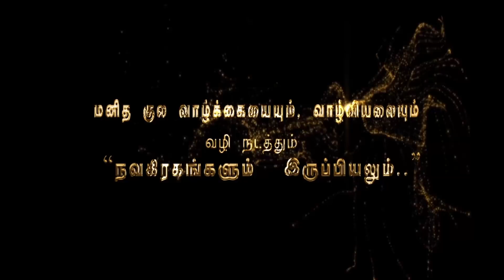கடக-ராசிக்கு சுகம் தரும் "சுக்ர" கிரகம் வரும் 1.9.2018.முதல் 1.1.2019.வரை தரும் பலன்கள் என்ன?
கடக-ராசிக்கு சுகம் தரும் "சுக்ர" கிரகம் வரும் 1.9.2018.முதல் 1.1.2019.வரை என்ன வகையான பலன்களை தர முன் வருகிறார் என்பதைப்பற்றி விளக்கமளிக்கிறார்.

               4 pm  to  8 pm

1. Preparation: தயாரிப்பு, முன்னேற்பாடு, ஆயத்தப்படுத்துதல்.
2. Purification:சுத்திகரிப்பு, தூய்மையாக்கல், தூய்மைப்படுத்துதல்.
3. Perfection: நிறைவு, முழு நிறைவு, முழுமையாக வாழ்வு தரும் அனைத்தையும் ஆனந்தமாக அனுபவிப்பது.

1. Basic Astrology Therapy Class   Duration – 6 Months.

2. Basic Plus Advanced Astrology Therapy Class    Duration – 18 Months.

3. Enlightened Astrology  Therapy Class      Duration – 36 Months.

Is unique in astrological field, He is one and the only astrologer with Hatric of success in predicting the massive victory of ruling party in Tamil Nadu General election in the years 2011,2014,2016, live in Jaya TV on the results day well before counting started.